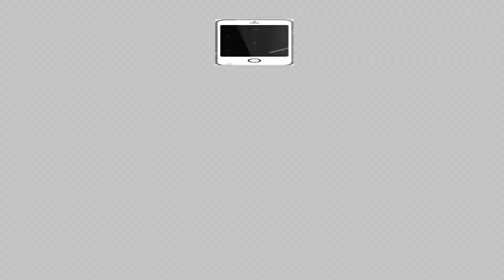VIZIT POU NOUVO FEYTON TIJAK